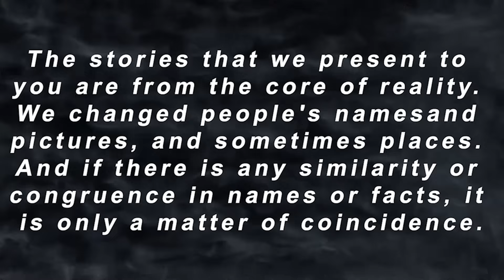Her Mother Forced her To Marry The PRINCE OF AFRICA For Money And On The Wedding Night This Happened